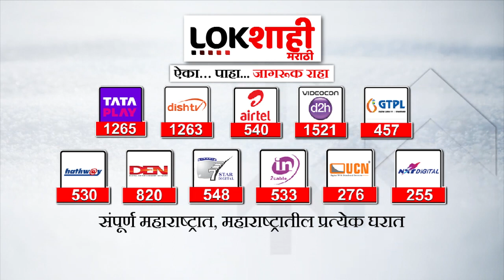Ambernath : तालुका क्रीडा संकुलातील इंडोर गेम्सचे छत कोसळलं